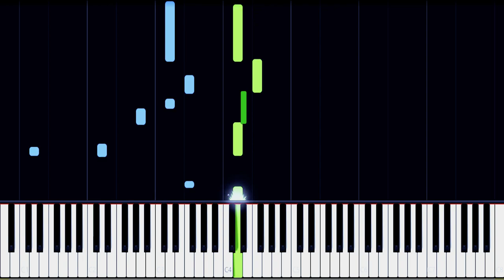Gaunter o' Dimm Theme | The Witcher 3: Wild Hunt | Hearts of Stone Piano Cover